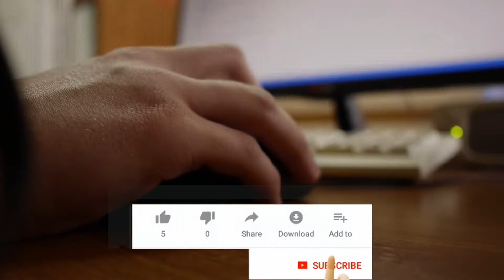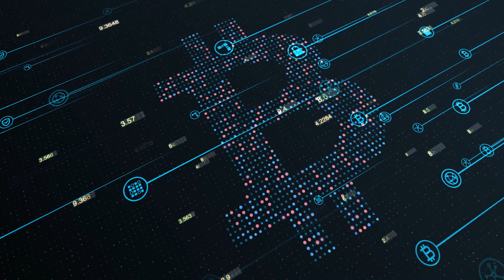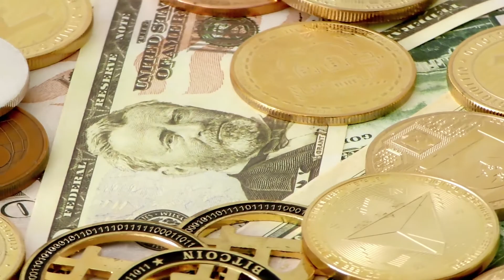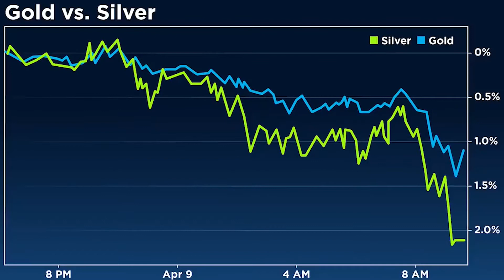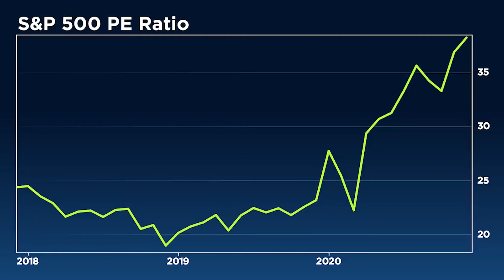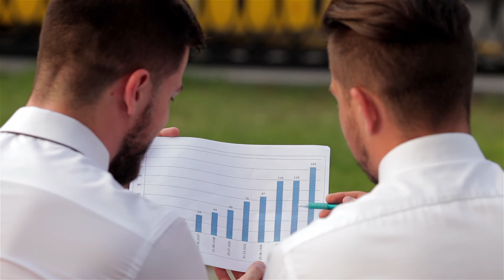Bitcoin A Wildcard - Central Banks Could Pull The Plug | Gerald Celente Reveals His Portfolio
Daniela Cambone, Trends Journal founder Gerald Celente reveals his investing philosophy— and explains why he is wary of Bitcoin